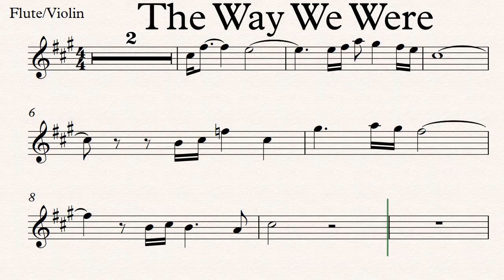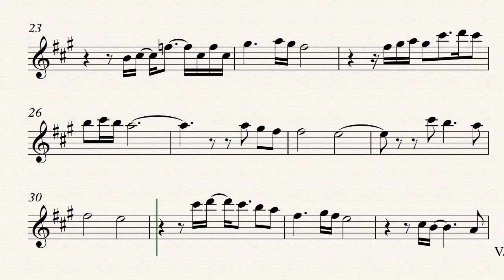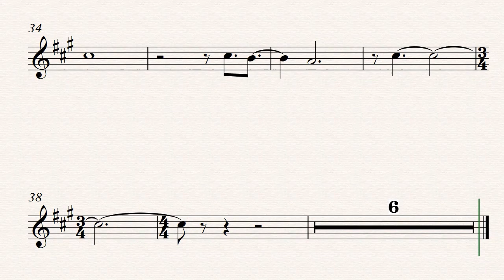The Way We Were Flute Violin Play along Sheet Music